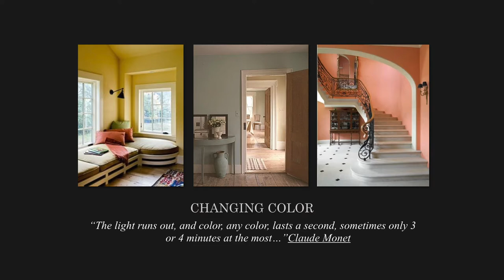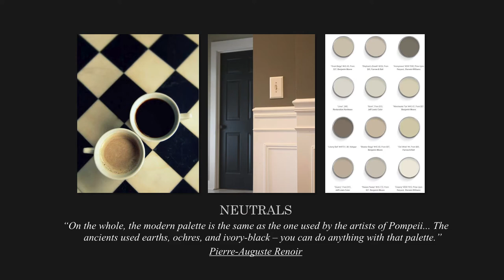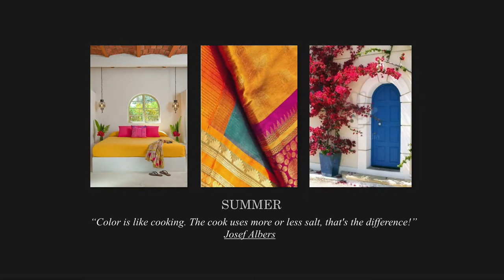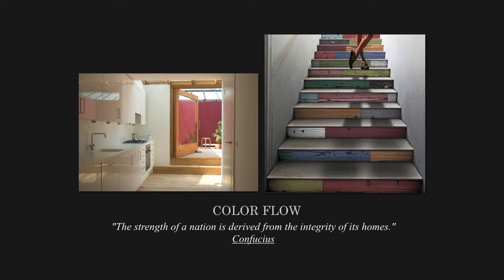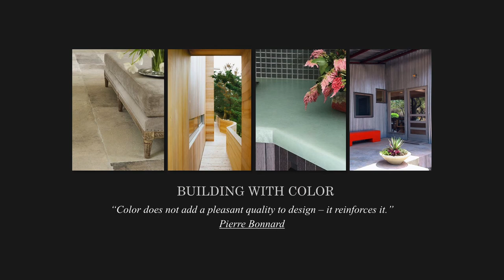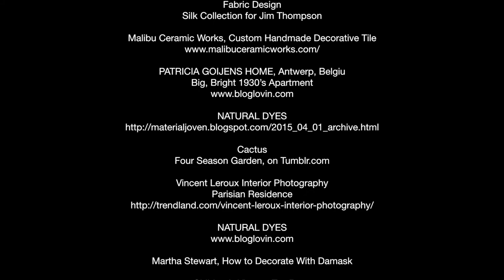The Magic of Color and Light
Interior design and decoration is all about creating the perfect atmosphere,. As such, the interior designer's most important gift may be the ability to mix color and lighting. Starting with a color and lighting consultation, the designer and clients goal is to determine the color choices and accordingly, the lighting.

This presentation illustrates the interaction of color and light and their combined effect on the human senses. Watch this slideshow to see and feel images of interior spaces paired with visual artist’s statements, to create a living, contemplative experience of the dance between color and light.

A room’s appearance results from the way it reflects the particular color and light that is falling within it creating illusions that effect the way people respond to their environments.

Direct sunlight at noontime is an almost perfectly balanced light source, yet the color appearance changes dramatically in the early morning or in the shade. Electric light sources can also exhibit variations in color.  Incandescent lamps tend to produce more red and yellow light and appear to be “warmer” in color than the green and blue of fluorescent lighting. The latest technology in LEDs can imitate nature now closer than ever!

Dimmers are important as they allow the homeowner to adjust the lighting to create ambiance, atmosphere or enhance functionality.

Beautiful interior design &  classical music
"Pavanne Pour une Infante Defunte"
by Maurice Ravel 1922 piano rolls